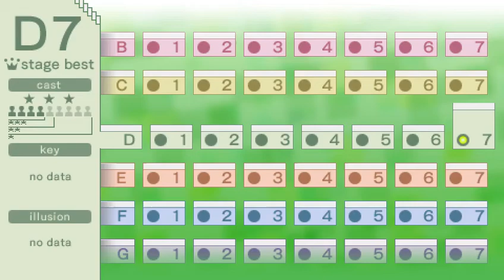Echoshift D7 key